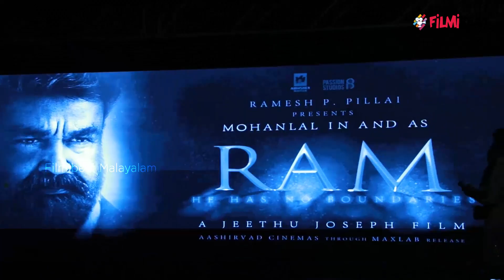Mohanlal's Reply To Fan About Movie Ram | Filmibeat Malayalam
Mohanlal replied to his fan about question regarding movie Ram
മോഹന്‍ലാലിന്റെതായി അണിയറയില്‍ ഒരുങ്ങുന്ന പുതിയ ചിത്രങ്ങള്‍ക്കായുളള കാത്തിരിപ്പിലാണ് ആരാധകര്‍. ലൂസിഫര്‍, ഇട്ടിമാണി മേഡ് ഇന്‍ ചൈന തുടങ്ങിയ വിജയ ചിത്രങ്ങള്‍ക്ക് പിന്നാലെ കൈനിറയെ സിനിമകളാണ് സൂപ്പര്‍ താരത്തിന്റെതായി അണിയറയില്‍ ഒരുങ്ങിക്കൊണ്ടിരിക്കുന്നത്. ദൃശ്യം എന്ന ചിത്രത്തിന് ശേഷം മോഹന്‍ലാലും ജീത്തു ജോസഫും വീണ്ടുമൊന്നിക്കുന്ന സിനിമയുടെ പ്രഖ്യാപനം അടുത്തിടെയാണ് നടന്നത്.